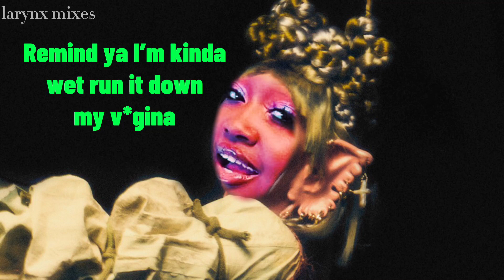Melanie Martinez - Milk Of The Siren (CupcakKe Remix)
Got some lyrics but who gives a f*ck